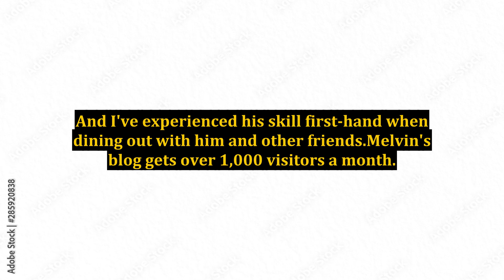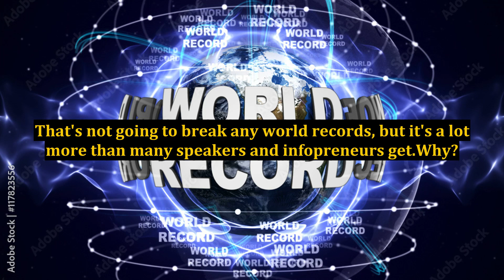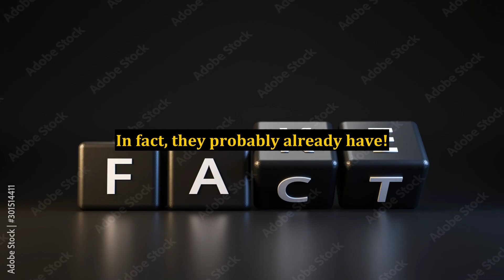It's Amateur Hour on the Internet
jimmy webb,the nash golfing,on,apollo theater,counter,checkmate tactics